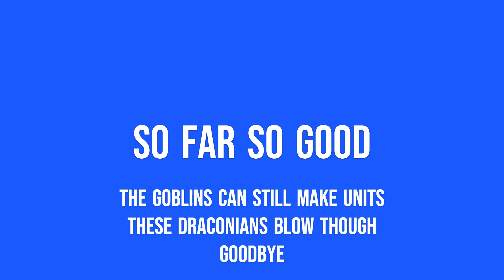Master of Magic (2022) Goblins Playthrough RESTART Turns 1-50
Game seems to be working. I made some settlers!